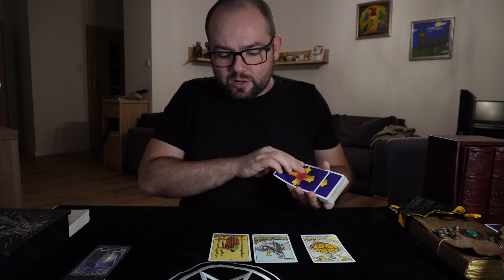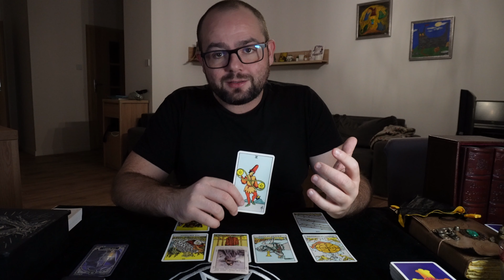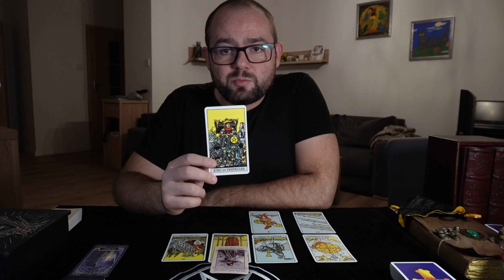RYBY ♓🐟 TAROT TYGODNIOWY LISTOPAD 20-26 MIŁOŚĆ, PRACA, FINANSE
Dołącz do Kanału aby skorzystać z licznych bonusów i zniżek.

✨Dla wszystkich, którzy Dołączą do Kanału jako Entuzjaści Tarota - 25% zniżki na wszystkie Rozkłady i Rytuały!✨